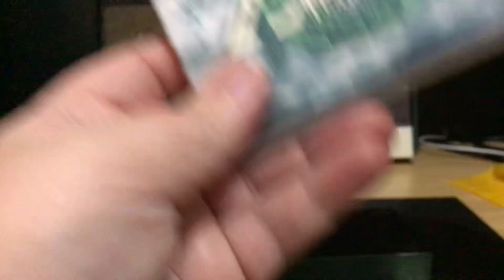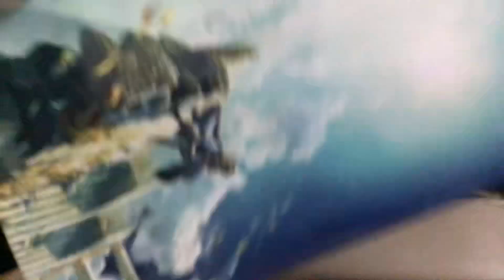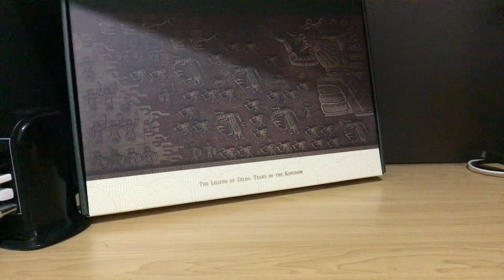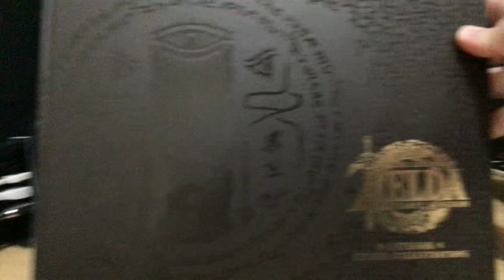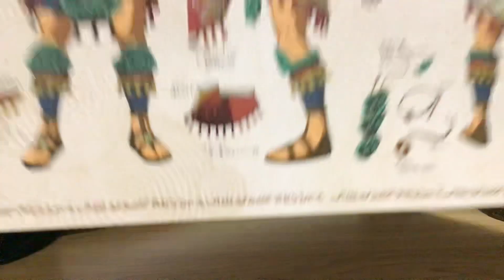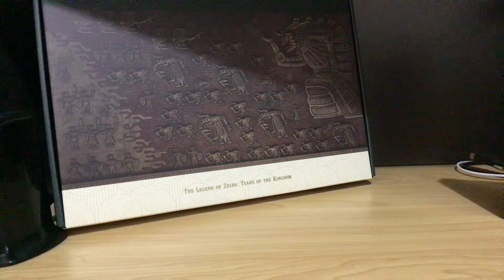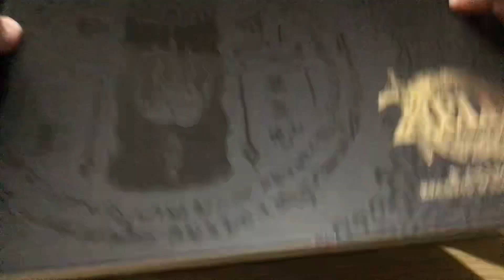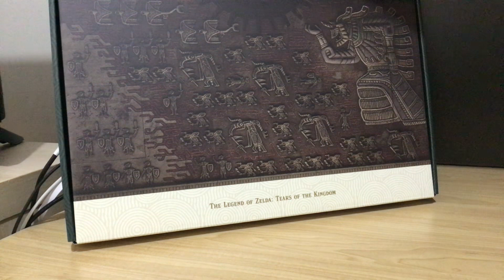The Legend of Zelda Tears of the Kingdom Collectors Edition JB Hi-Fi edition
Update: yes I know there is no audio when there should be audio. Video was recorded on the YouTube App for IOS

I had trouble getting everything out of the box which I might be able to salvage to put everything back in so that I can keep everything together in one place. The Coin is from the JB Hi-Fi Pre-order that I did and I must say I'm loving the coin and the detail on the coin both front and back, I will get around to taking photos of everything later. The Artbook is absolutely lovely to look through and I do show a few things off from it. The Steel Case book for the game is awesome to have. The pins are different from the Hogwarts Legacy Pin set that I had shown off back in Feb of this year. Now on to Steel Poster, I can't say enough or express how I love the steel poster from IconArt as it's artwork from the game cover and it looks lovely.